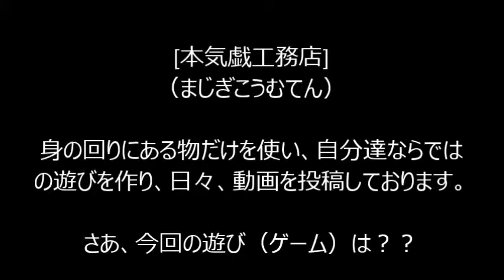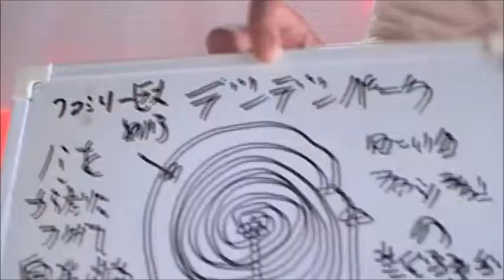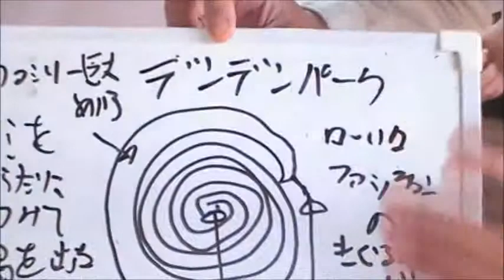しりとりトラベル ~しりとりで誰もが気軽に旅行気分~ まじぎ新ゲーム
説明

このゲームは、しりとりを４巡して、その自分の出した言葉のみで旅行プランをたてるゲームです。

その旅行プランが一番良いと認められたものの勝利となります。

しりとりの制限時間は10秒。

今回は一人旅,カップル,ファミリー,シニアの4枚のクジから、各々が一枚を引き、その旅行プランを考えます。